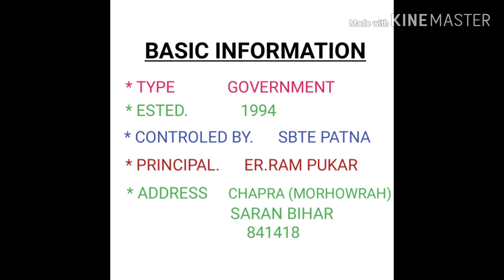GOVERNMENT POLYTECHNIC CHAPRA, MORHOWRAH /COMPLETE INFORMATION/GP Chapra Hostel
Hey guys,
This video is about government polytechnic chapra...
It contains full information about admission process, college ,campus,etc. watch till end...